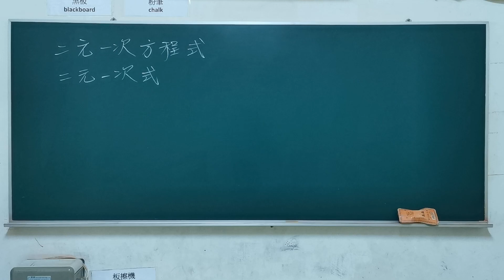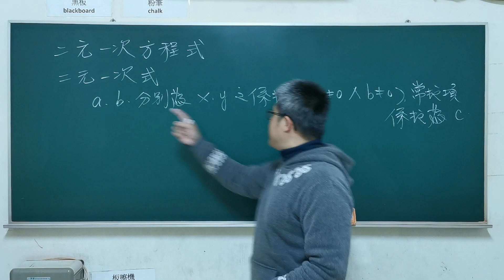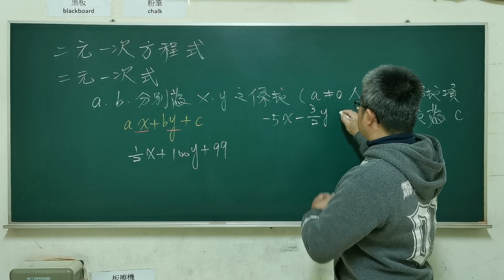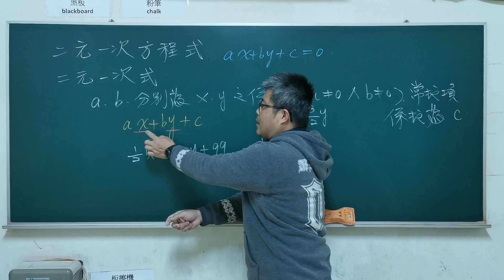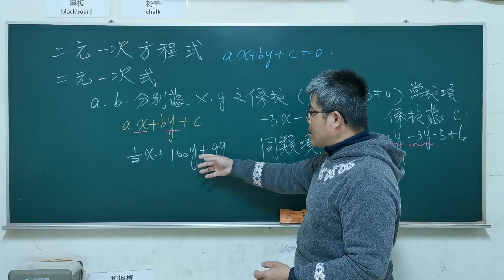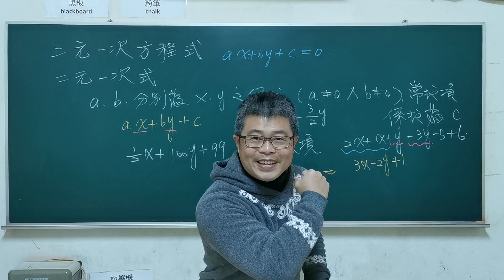國中數學「二元一次方程式」二元一次式的定義#國中會考#建鴻數學#maths#math#二元一次式#二元一次方程式#linearequationintwovariables